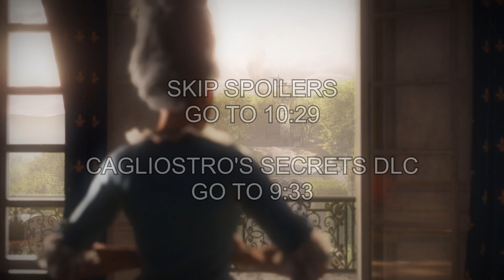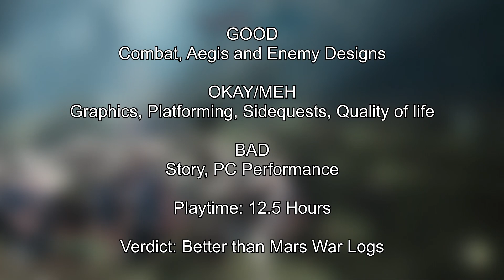Steelrising Review - Not Fully Rising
steelrising... lol dong

0:00 Intro
1:03 Graphics and Performance
3:04 Gameplay
6:37 Story (Spoilers)
9:33 Story (DLC SPOILERS)
10:29 Summary